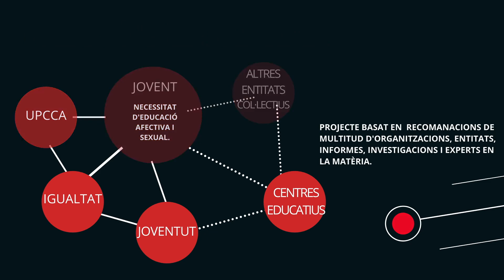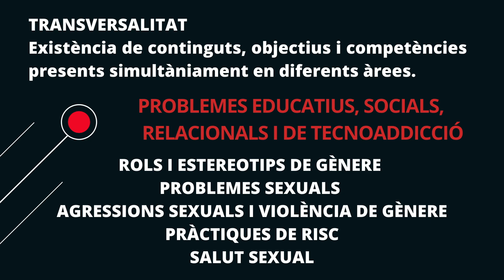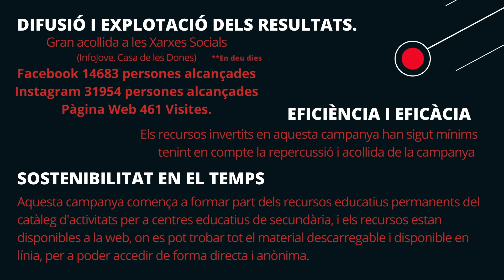Bones pràctiques: informació juvenil. Xàtiva